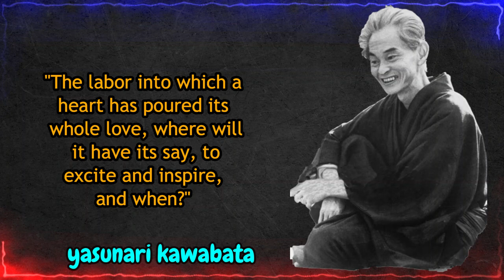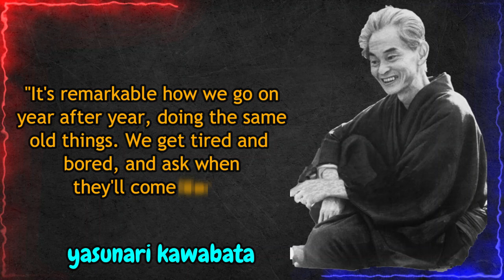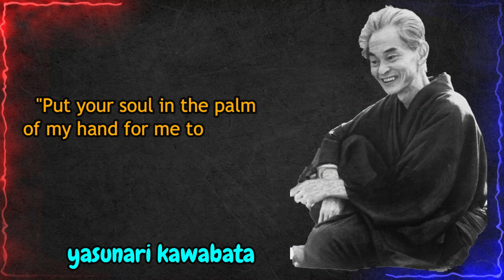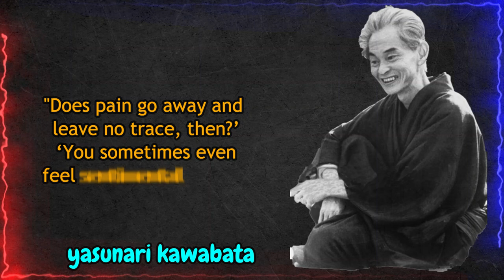yasunari kawabata quotes about LIFE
Yasunari Kawabata was a Japanese novelist and short story writer whose spare, lyrical, subtly shaded prose works won him the Nobel Prize in Literature in 1968, the first Japanese author to receive the award. His works have enjoyed broad international appeal and are still widely read

 @5-minute wisdom